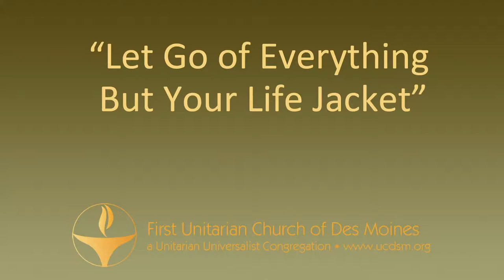"Let Go of Everything but your Life Jacket" - August 10, 2014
River rafting guides instruct those on board to follow this safety protocol - when thrown into the water, let go of everything but your life jacket. Rev. Erin explores how this instruction relates to the jostling nature of new beginnings and the start of her new ministry with us.